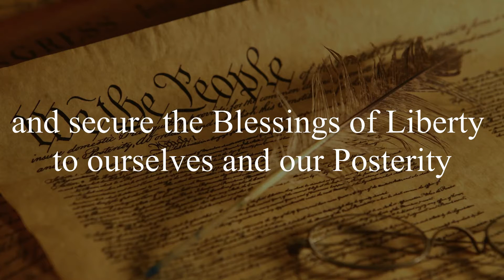Happy New Year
Happy New Year America and welcome to the year 2020. In this episode we'll take a little time and ponder what we might see in this upcoming year.